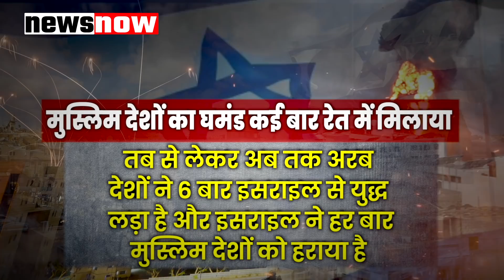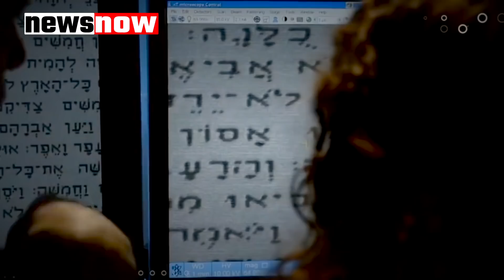57 मुस्लिम देशों पर एक छोटा सा इजराइल कैसे भारी पड़ जाता है? Israel -Palestine Conflict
57 देशों, 150 करोड़ मुस्लिमों पर 1 छोटा देश और 80 लाख इजराइली पड़ जाते हैं भारी, ये है असली वजह?